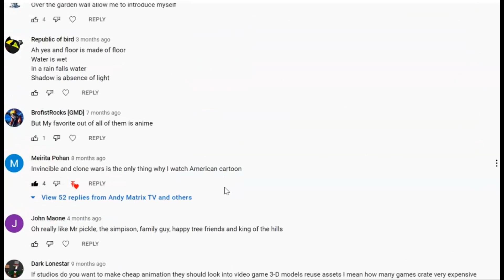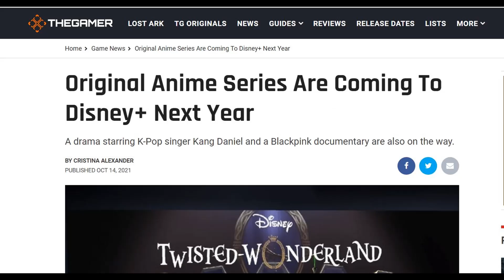Why Anime Is Better Than American Cartoons Part 2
why anime is better than american cartoons part 2 comment response video. For those that misunderstood my video on why Anime is better. I stand by what I said. For every one good animated american show, there are 20 to 30 great anime.